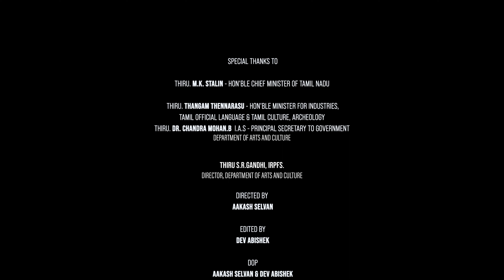Group Kavadi Aattam# வழிபாட்டு காவடியாட்டம் (60)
Showcasing some of the finest folk arts of Tamil Nadu captured in high definition in its purest form. An exclusive short film created and curated by the Department of Art & Culture, Government of Tamil Nadu
Folk Folk Dance Folk music # Folk dance of india # Folk dance of Tamil Nadu கிராமியக்கலை # கிராமிய நடனம் # நாட்டுப்புற நடனம்
காவடியாட்டம் இருவகைப்படும். ஒன்று வழிபாட்டு காவடியாட்டம் மற்றொன்று தொழில்முறை காவடியாட்டம்.  தொழில் முறை காவடியாட்டத்தினை கரகாட்டம் நிகழ்வின் துணை ஆட்டமாக ஆடி வருகின்றனர்.                                                                                                        வழிபாட்டு காவடியாட்டம் முருகன் கோயிலுக்கு செல்கையில் இறைவனுக்கு படைக்கப்படும் பொருட்களை காவு தடியில் இருபக்கம் கட்டி தொங்க விட்டு செல்லும் பழஙகால முறையினை நினைவு கூறும் வகையில்  மயில் தோகையுடைய அலங்கரிக்கப்பட்ட  காவடியினை  ஆடுவது வழக்கம். தமிழகத்தின் மேற்கு மாவட்டங்களில் துடும்பு இசைக்கு வழிபாட்டு காவடியினை ஆடும் குழுக்கள்  உள்ளன.கோயமுத்தூர் ஊஞ்சப்பாளையம் காவடி குழுவினர் தங்கள் குழு காவடியாட்டம் நிகழ்ச்சியினை வழங்கியுள்ளனர்.